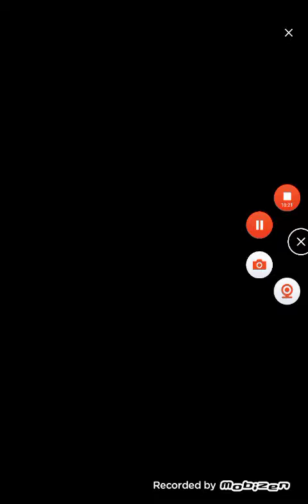A Moose!|My Talking Hank